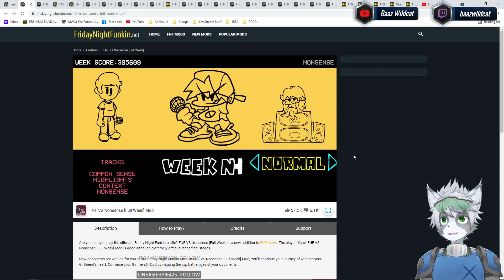FnF vs Nonsense Mod (Hard)! HAHA~ Friday Night Funkin XD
FnF vs Nonsense Mod! HAHA~ XD